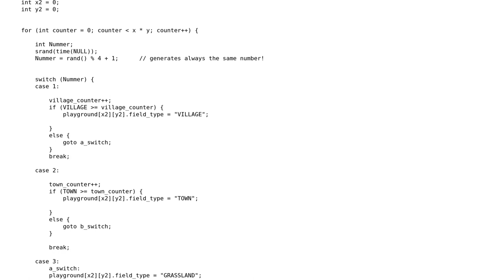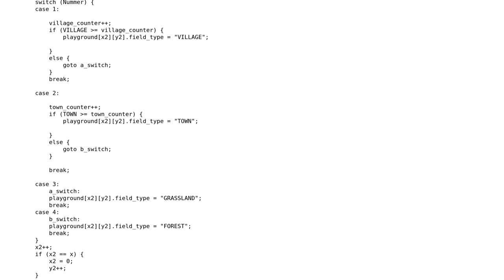"Procedural" playground generation in c++ console application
With thanks & praise to God, and with thanks to the many people who have made this project possible! | Content (except music & images) licensed under CC BY-SA | Music | Images & others | With thanks to user Semi user Sam Mason and the Stack Exchange Network Trademarks are property of their respective owners. You are responsible for your own actions.